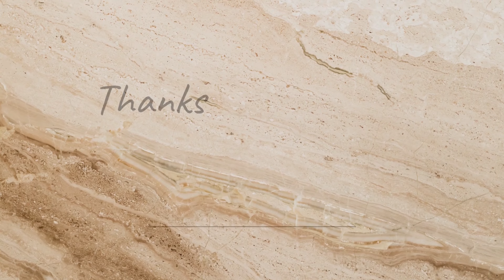Drumstick Sambar/Murungakka Sambar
In this video we will see how to make murungakka sambar.